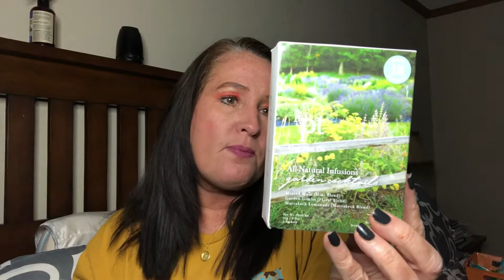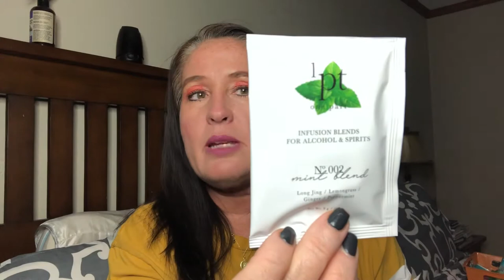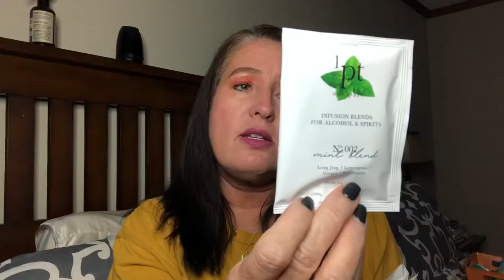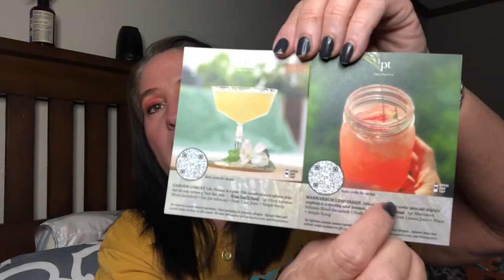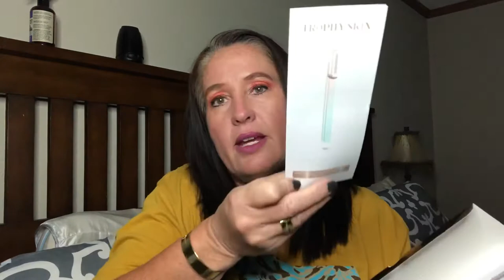👊🏼My FabFitFun Mystery Bundle Battle Unbagging & GIVEAWAY (Closed)👊🏼 Vs Unboxing Discovery By G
My FabFitFun mystery bundle battle Unboxing & GIVEAWAY (Closed) (Single Mom Review Vs Unboxing Discovery With G)

Rules to Enter:
2.) To enter you must be 18 years of age or older
3.) The giveaway items in this video is open to USA only mailing addresses
3.) Like this video & Unboxing Discovery By G collab video (give a thumbs up on the videos)
4.) Comment on this video using the keyword Bundle in your comment

I will upload a video on the evening of September 18, 2021 of the winner being chosen via a random comment picker. I will also, pin a comment on this video of who the winner is, along with notifying the winner personally.

🥳🎉Good Luck🎉🥳

Pawhuska, Ok 74056

🥳Products I Received:
🎉Trophy Skin - Brighten MD Multi-Function Eye, Face, Neck Tool $99
🎉Bentgo - Classic Lunch Box $14.99
🎉One Part Co - Garden Cocktails Variety Pack (Mint Blend Packet, Floral Blend Packet & Marrakech Blend) $18
🎉Sonrei - Sea Clearly Gel Sunscreen SPF 50 $35
Total Bundle $166.99

💋💋💋💋💋💋💋💋💋💋💋💋💋💋💋💋💋💋Other Beauty/Makeup/Lifestyle Subscription Discounts/Credits/Codes/Links:

🎉Ipsy!

🎉FabFitFun!
$15 credit!
Just use redeem the code below at:

FABFITFUN.COM

🎉Singles Swag!
$15 off your 1st box!

🎉Scentsy
Just use my link for my party:

🎉Bagamour
$10 off your 1st box
Just use this code:

👠👠👠👠👠👠👠👠👠👠👠👠👠👠👠👠👠Clothing Subscription Discounts/Codes/Credits/Links:

🎉Stitch Fix
$25 credit towards your 1st box!

🎉Trunk Club
$50 credit towards your 1st box!

🎉Fashom
$10 credit towards your 1st box!